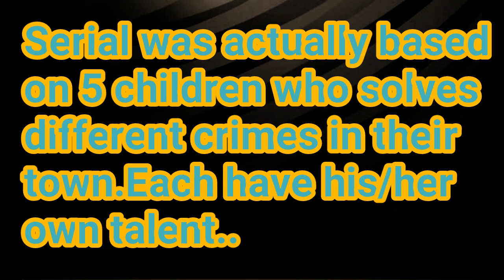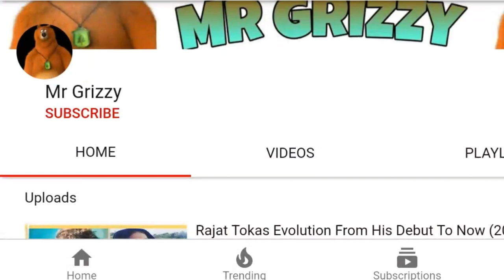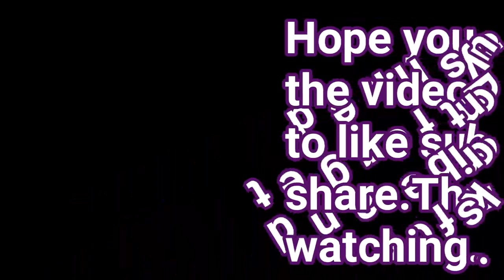CAMBALA INVESTIGATION AGENCY CAST THEN AND NOW(2020).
Hey Guys Thanks for tuning in.In this video i have covered the cast of serial cambala investigation agency...

Ncs tobu infectious